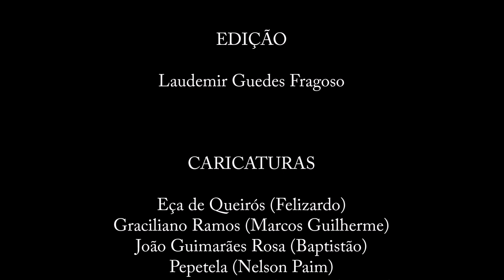Angústia, de Graciliano Ramos: resolução comentada dos exercícios do aulão.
Prof. Laudemir faz a resolução comentada dos exercícios do folheto sobre o aulão a respeito de Angústia, de Graciliano Ramos.